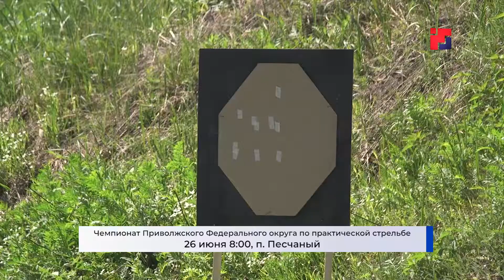Спортивная афиша Марий Эл (25 июня)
В Польше проходит первенство Европы по гребле на байдарках и каноэ среди юниоров. В составе молодежной сборной России спортсмен из Марий Эл Артём Коровин, за медали будут бороться 37 стран Европы. А вот какие спортивные соревнования пройдут в ближайшие дни  в нашей республике - узнаем из афиши.